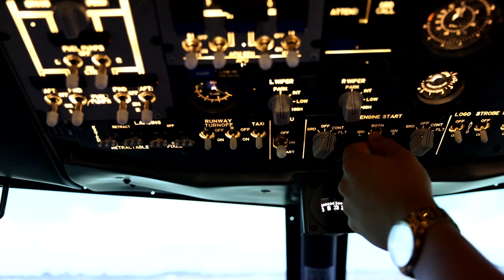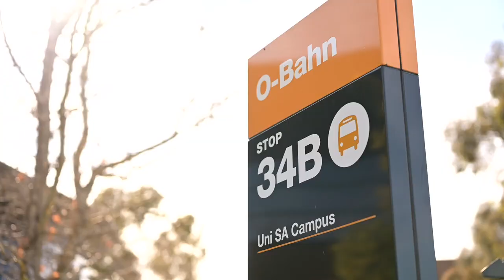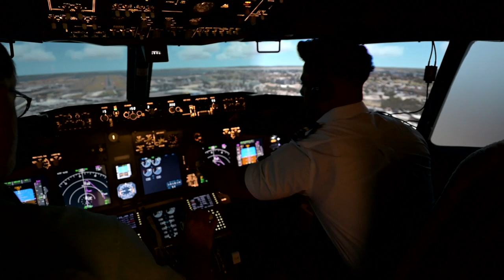UniSA Student Insight – Aviation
Hear from Rishabh, a Bachelor of Aviation (Flight) student, as he talks about his experience studying at the University of South Australia. Originally from Delhi in India, Rishabh finds the learning simulation equipment an incredibly valuable learning opportunity and appreciates the flight training provided as part of his studies.